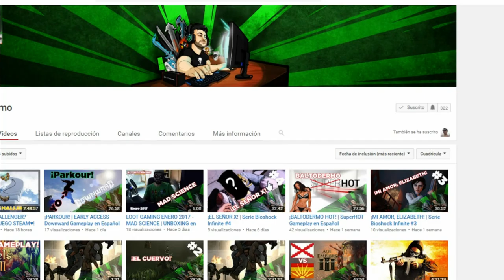UN RTS CLASICO | Age of Empires Definitive Edition Gameplay 57 en Español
En 1997, Age of Empires cambió los juegos RTS para siempre. Hoy, veinte años más tarde, Age of Empires: Definitive Edition comienza de nuevo esta transformación con nuevos gráficos, sonido y música remasterizados y una experiencia de interfaz de usuario suave reconstruida desde cero. ¡Juega el legendario RTS que lo inició todo!